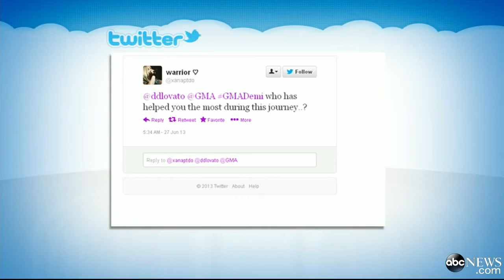Demi Lovato Interview 2013 Singer on America's Influence on 'Made in the USA'